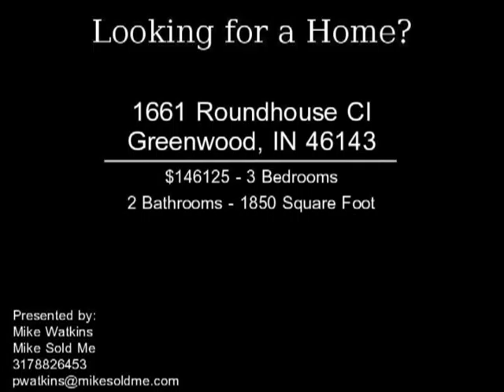1661 Roundhouse CI Greenwood IN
Great builder spec home in Grassy Creek Commons.  This spec has 3 bedrooms w/loft, 2.5 baths, 2-car garage w/1850 sq.ft. Features include kitchen island, custom interior paint colors, double sink vanity, garden tub/shower in master suite. Satin nickel lighting and satin nickel lever locks. Range, dishwasher, microwave and dimensional shingles. This spec to do to be completed 5/10.